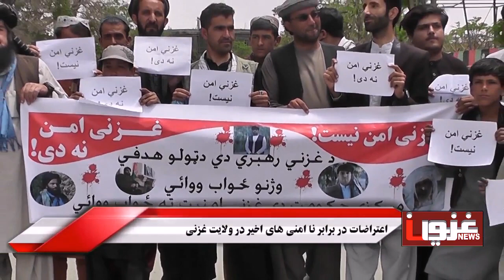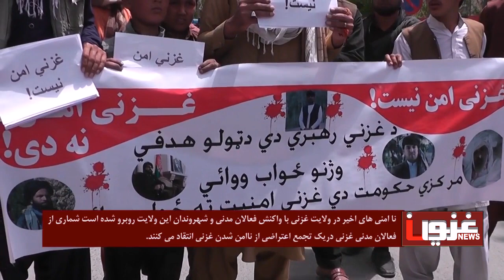Dari News 99/ 02 /24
اعتراضات در برابر نا امنی های اخیر در ولایت غزنی
جان باختن چهارمین فرمانده پولیس ولسوالی رشیدان در دوماه پسین در غزنی
اعتراض ها در برابر توزیع ناعادلانه نان خشک در ولایت غزنی
واکنش ارگ ریاست جمهوری در برابر برایت طالبان در حملات پسین در کشور